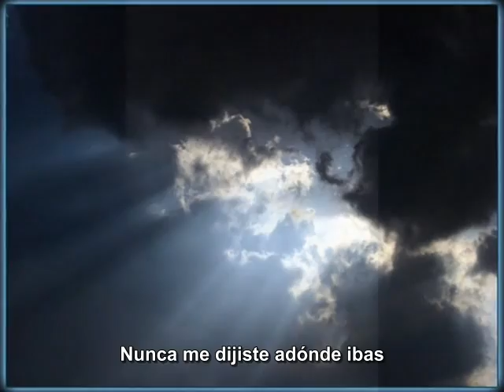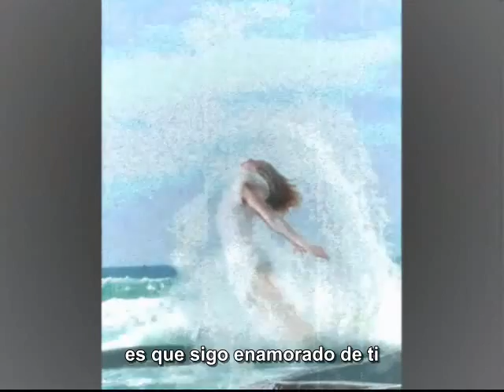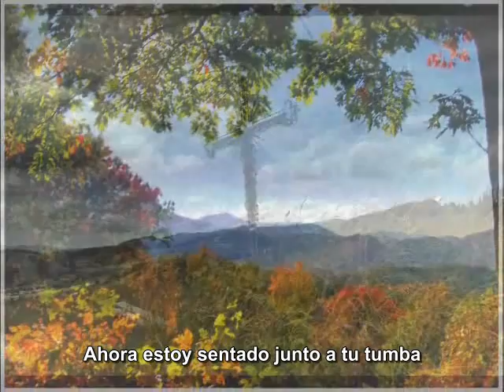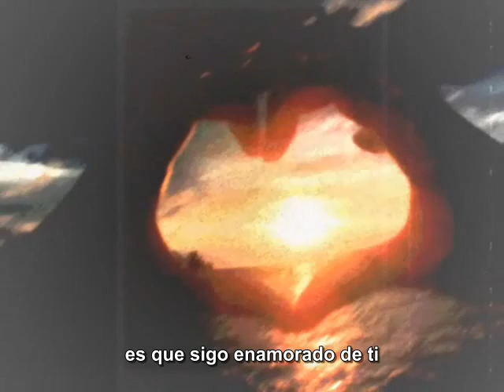Stratovarius - When The Mountains Fall (Subtitulos al español)